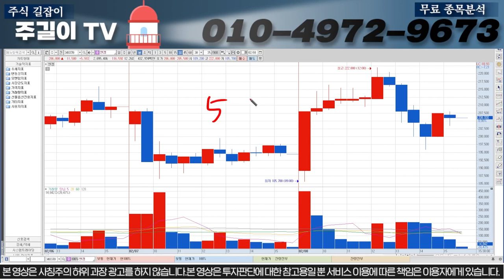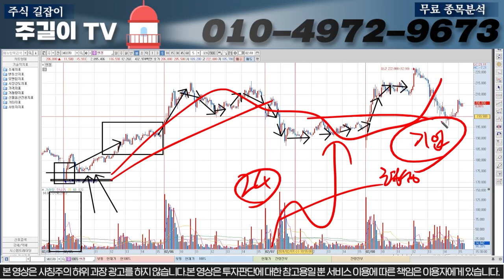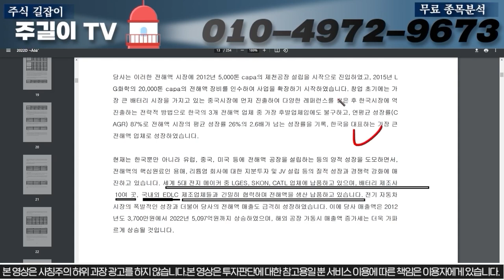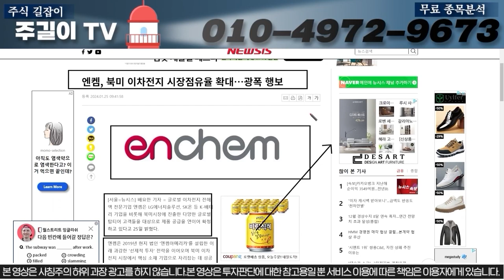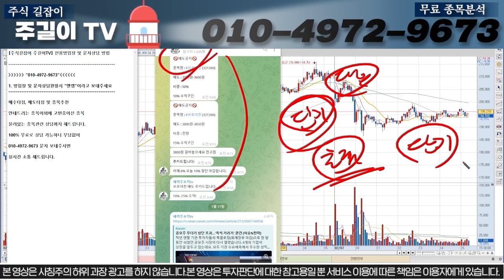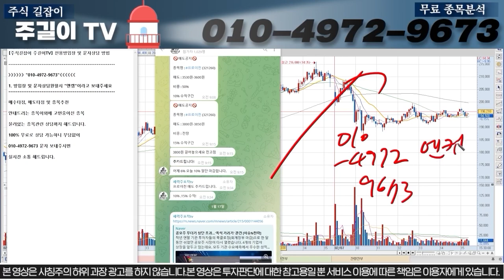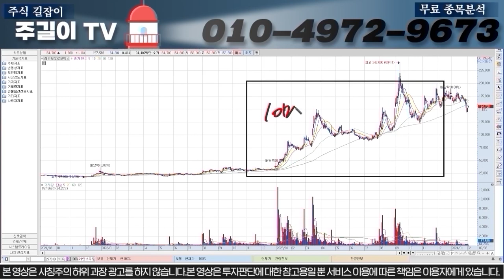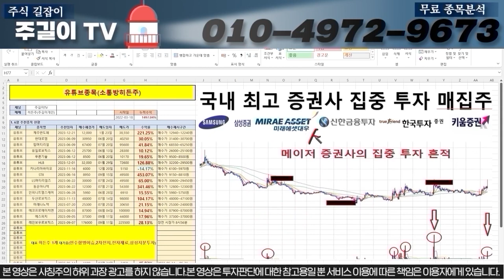[엔켐 주가분석]다음주부터 300% 갈 수 밖에 없는 이유! 힌트:IRA CRMA 관련이니깐 무조건 보셔야합니다.